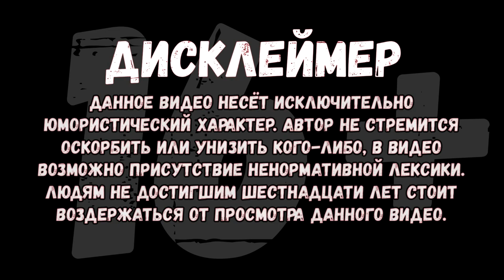Одесский Троллейбус Trolza 5265 Мегаполис|Gmod Trolleybus FS#2|Сумы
Приветствую тебя мой дорогой зритель, на данном обзоре по игре Gmod на сервере Trolleybus FS#2, я вам представляю Российский  троллейбус Trolza 5265 Мегаполис с города Одесса, и покатушки по 7 маршруту на карте города Сумы.
Необходимые ссылки!!